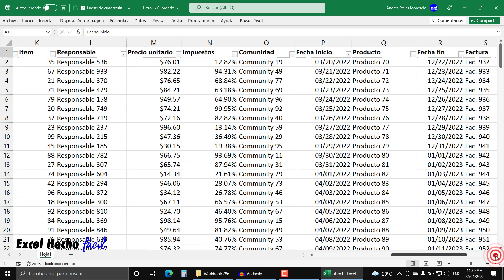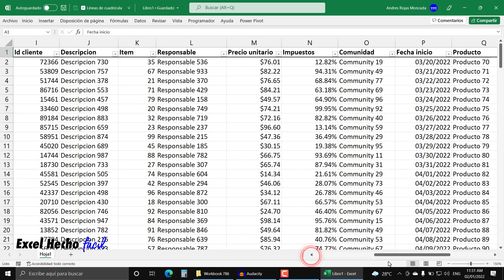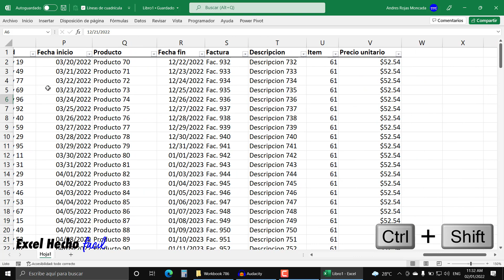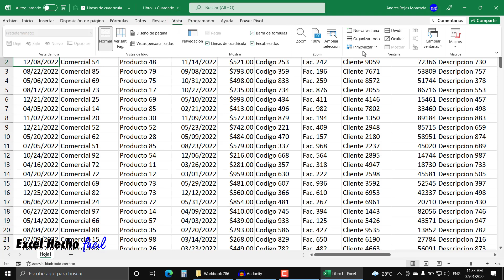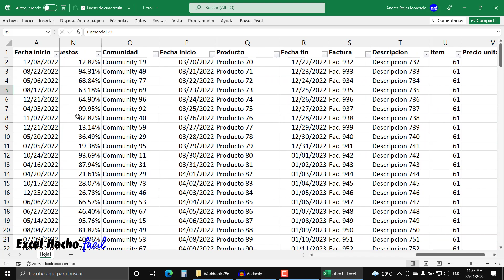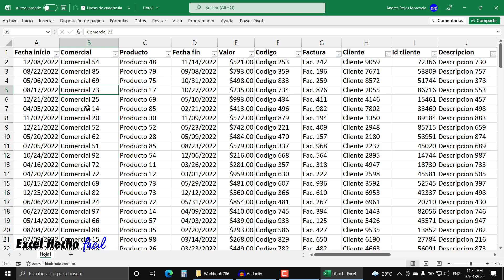Desplazamiento de Izquierda a Derecha con Ctrl + Shift + Scroll ¡Nueva Característica!